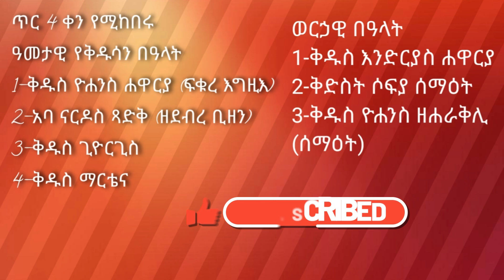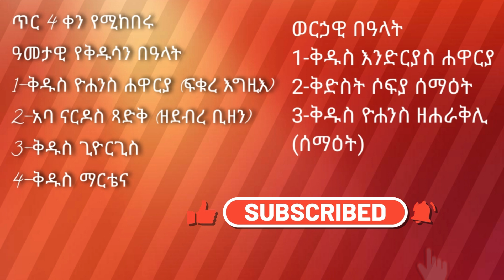ስንክሳር ጥር 4 sinksar ter 4